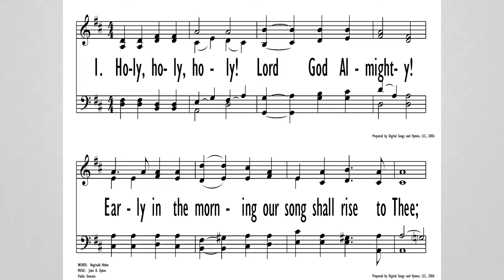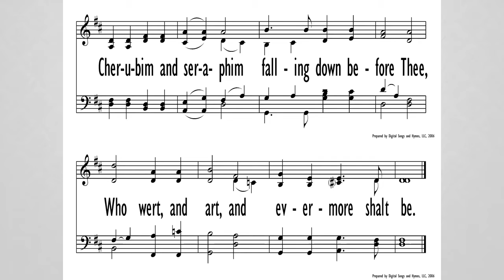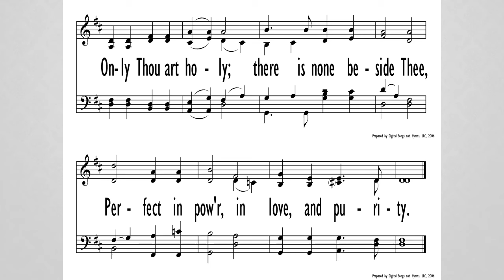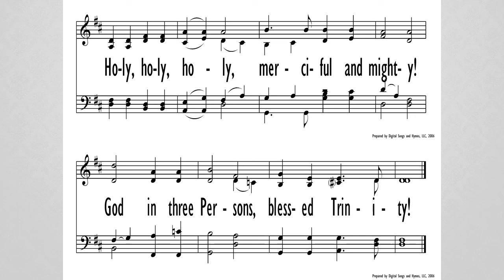Holy, Holy, Holy - May 30, 2021